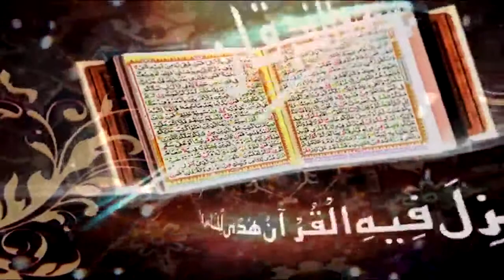Surah Ar Rad Introducation and Ayat 01 to 03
By
Renowned Islamic Scholar
Prof. Dr. Allama Qazi Sultan Sikandar
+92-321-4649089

Mustafai Tehreek Pakistan

Six-B Food Industries Pvt. Ltd. Pakistan.